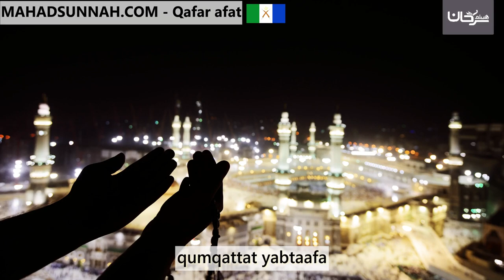qumqattat yabtaafa ‏باب الجمعة